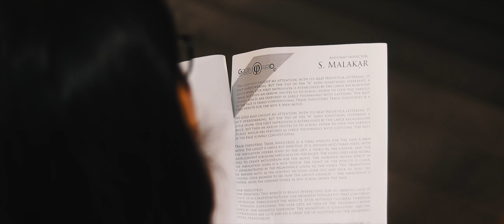Aaj Din Chadeya | Untold Love Story | Golden Ratio | 2019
One of the greatest pain and agony is being in one sided love with someone.

ON SCREEN

CHARACTERS
Pritam Deb
Juhi Dey
Pinak Deb
Shabnam Laskar
Disha Das

SUPPORTING
Nikita Nath
Siddhartha Bhattacharjee
Gautami Kar

Production

CINEMATOGRAPHY
Jhalak Das
Gaurab Arjun

EDITING
Jhalak Das
Gaurab Arjun

CONCEPT
Nilratan Deb
Jhalak Das
Gaurab Arjun

STORY
Nilratan Deb

SCREENPLAY
Jhalak Das
Gaurab Arjun

DIRECTION
Jhalak Das

PRODUCED BY THE GOLDEN RATIO

SPECIAL THANKS
Dept. of Commerce, AUS
Agriculture Office, Hailakandi
Gargi Deb

MUSIC

ORIGINAL SONG CREDITS:
MOVIE: LOVE AJJ KAL (2009)
SINGER: RAHAT FATEH ALI KHAN
LYRICS: IRSHAD KAMIL
LABEL: EROS NOW

REMAKE
VOCALS AND MUSIC
KARAN NAWANI

Catch Us:
Golden Ratio